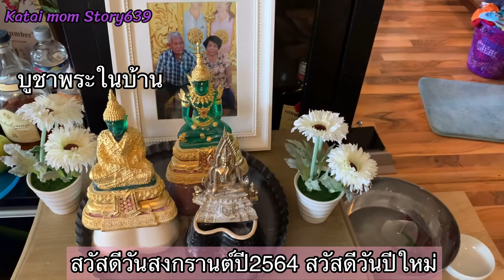สุขสันต์วันสงกรานต์สรงน้ำพระในบ้าน